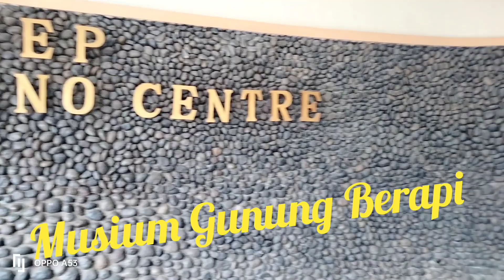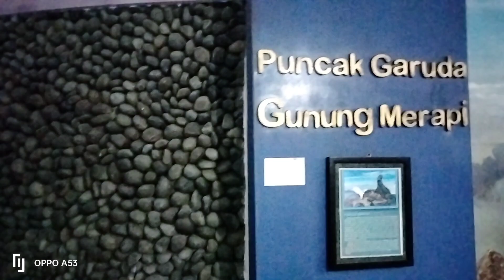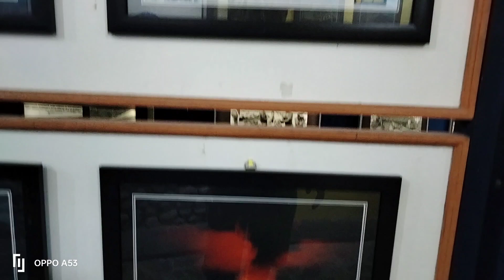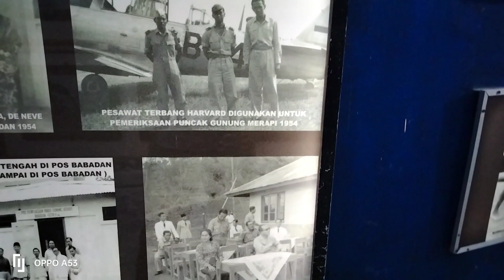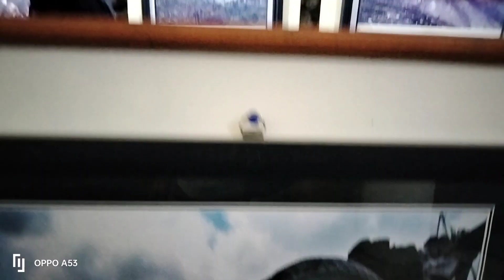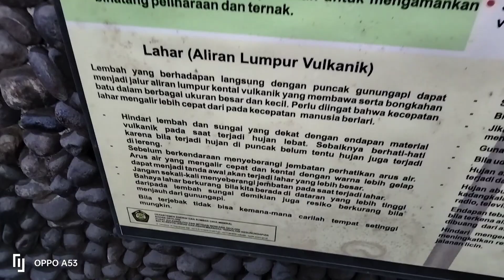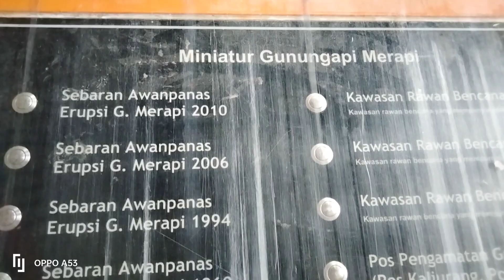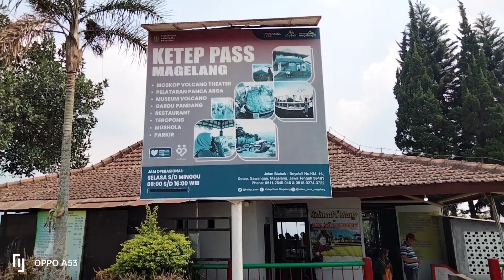Museum Ketep Selo Boyolali dengan pemandangan gunung Merapi dan Merbabu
Museum Ketep Magelang

Museum Vulkanologi Ketep Pass memberikan wawasan dan sejarah Gunung Merapi.

 Selain itu museum ini juga menyuguhkan pemandangan Gunung Merapi dan Merbabu.

Perjalanan ke museum yang begitu indah dan mempesona di tambah hijaunya pemandangan membuat kita akan merasa senang dan nyaman.

Harga tiket masuk Museum Gunung Api Merapi tergolong terjangkau, yaitu sekitar Rp5.000 per orang untuk wisatawan domestik dan Rp10.000 per orang untuk wisatawan mancanegara. Moms dapat membeli tiket masuk museum langsung di lokasi.

Mempunyai arti lima gunung. Area ini merupakan salah satu puncak tertinggi yang dimiliki Ketep Pass. Dari puncak tertinggi ini, kamu dapat melihat 5 gunung, yaitu
 Merapi,
Merbabu,
Sindoro,
 Sumbing,
dan Slamet.

Mengasikan bukan ayo kunjungi musium Ketep yang menawan.

# museum
# Gunung Berapi
Den mandor Tresno Channel